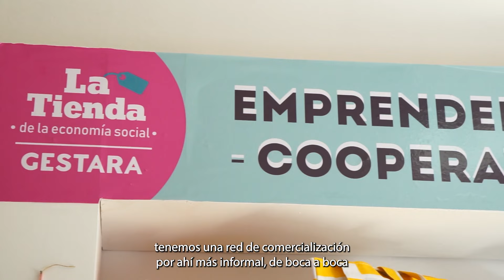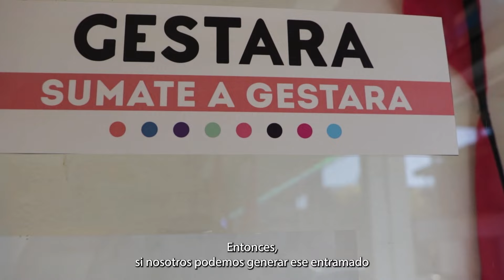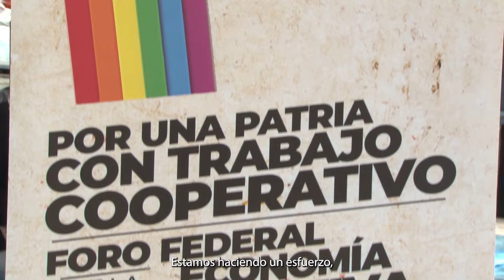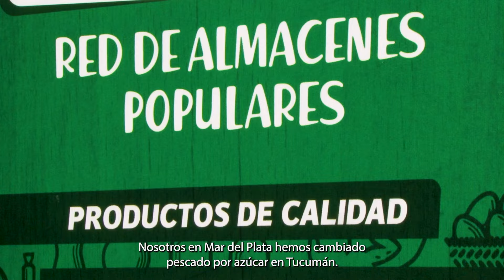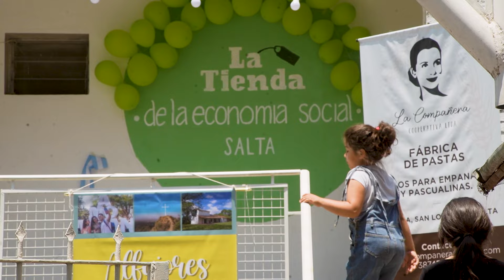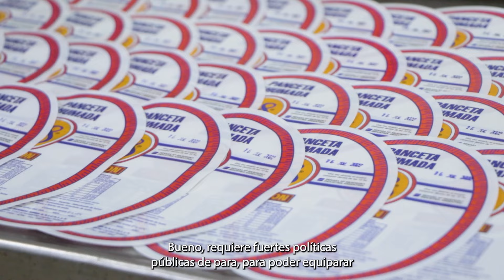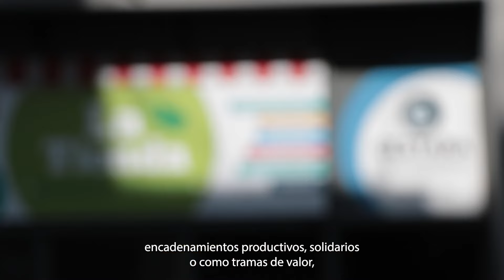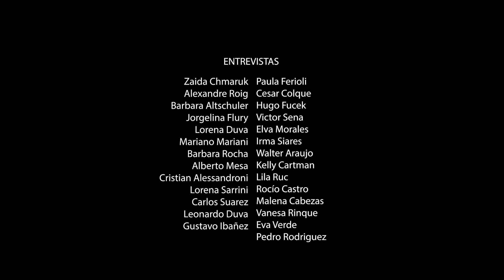CAPÍTULO 8 - COMPRE COOPERATIVO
Analizaremos una de las problemáticas centrales del cooperativismo: la distribución y la comercialización. A través de testimonios a referentes del sector iremos profundizando en las diversas dificultades que implica ingresar a un mercado cuasi-monopólico y qué estrategias deben darse las cooperativas para poder sortear esas dificultades.